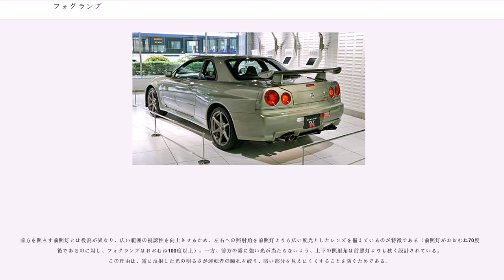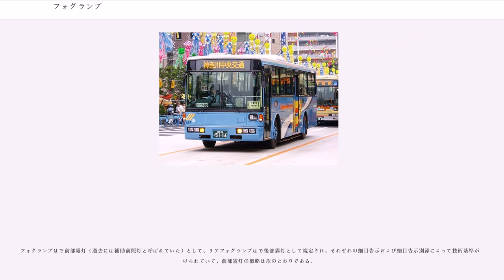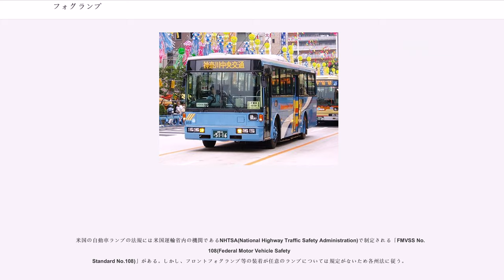フォグランプ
フォグランプ（）とは、自動車等に装備される灯火の一種で、ヘッドランプなどとは別に装備される白または黄色い光を発生する補助灯である。フォグライトあるいは霧灯ともいう。

フロントフォグランプ（前部霧灯）は、雨や霧などにより視界が不十分である場合に、ヘッドランプの補助的な役割で用いられる照明灯。灯色は白または淡黄色。悪天候時に視界を確保しつつ対向車等の第三者に自車の存在を明らかにし注意を促す機能を持つ。

前方を照らす前照灯とは役割が異なり、広い範囲の視認性を向上させるため、左右への照射角を前照灯よりも広い配光としたレンズを備えているのが特徴である（前照灯がおおむね70度前後であるのに対し、フォグランプはおおむね100度以上）。一方、前方の霧に強い光が当たらないよう、上下の照射角は前照灯よりも狭く設計されている。この理由は、霧に反射した光の明るさが運転者の瞳孔を絞り、暗い部分を見えにくくすることを防ぐためである。

フォグランプが近くを広く照らす配光パターンを持つことから、直近の路肩や道路標示、車線分離帯などを照らす補助前照灯として用いられる場合もある。ヘッドランプの位置が乗用車に比べて高く、旋回時に運転席が大きく左右に振られるバスやキャブオーバートラックでは、天候にかかわらずフォグランプを点灯している例が多く見られる。

日本では法規によって装備が義務付けられていないため、車種やグレードによって選択的に装備される。SUVやRVをはじめとして、機能性だけでなく外観意匠の一部として装備される場合もある。かつては純正でも汎用的な外観の製品を、車体のほかの部品を大きく加工することなく取り付けるものが主流であったが、近年ではバンパーにフォグランプ用の開口部を設けるなど、車体デザインに大きく影響しないように設計される場合が多い。また、フォグランプを車体デザインの一部として標準装備する車種もある。

光の性質上、波長の短い青色光は水の粒に散乱して遮られ、波長の長い赤色光はそれを通りぬけてより遠くまで届く性質（霧中透過性）が高い。しかし、多くの国では法規により赤色の灯火を車体前方に設置できないため、赤色光に次ぐ霧中透過性を持つ中間の波長の黄色光が良いとされ、霧に反射して運転者の視界の妨げになる波長を含まない単色光がより良いとされてきた。かつての主流は黄色灯で、1980年代には前照灯も黄色のものが流行した。しかし、単色光は運転者に錯覚を起こさせ、距離感がつかみにくい現象や特定の色が認識しにくい現象が知られるようになり、遠方には黄色の光を投射して手前は白色の光で照射するように色分けされた電球も流行するようになった。最近では白色の割合が増加し、前照灯と共に、HID式の物や、特に長波長の可視光を遮るコーティングを施して色温度を高くした蒼白い光を放つ電球が流行している。

EUでは2011年2月以降、乗用車のデイライトが義務化しており日中でもフォグランプ等を点灯させなければならない。日本では気象による点灯についての法的基準は特になく、「夜間やトンネル内等では前照灯（）を点灯し、走行用前照灯（ハイビーム）点灯走行中に先行車や対向車がいる場合は、すれ違い用前照灯（ロービーム）又は前部霧灯（フロントフォグランプ）のいずれかを点灯し、走行用前照灯を消すこと」とされている。

濃霧などの気象条件により視界が制限される場合において、後方からの被視認性を向上させる目的で設置される赤色の灯火をリアフォグランプ（後部霧灯）と呼ぶ。通常のテールランプよりも明るく、制動灯と同等の明るさを持つ。そのため、不必要な使用は後続車のドライバーを眩惑させる原因となる。

日本やヨーロッパの保安基準ではヘッドランプまたはフロントフォグランプのスイッチが入っていないとリアフォグランプを点灯できず、ヘッドランプをいったん消灯するとリアフォグランプは再度スイッチを操作する必要がある構造が義務づけられている。ヨーロッパでは1975年から、すべての新型車への装備が義務化されている。一方、日本ではリアフォグランプの装備が義務化されていないこともあって販売する全車種で装備しないメーカーもあり、シビックシャトル販売終了後、ホンダでは欧州から輸入販売する車種を含めて国内販売するすべての車種に装備しない。スバルではスバル・BRZとスバル・ジャスティを除く普通乗用車はヘッドライトウォッシャーとセット(スバル・XVは廉価グレードだとリアフォグランプのみ、...